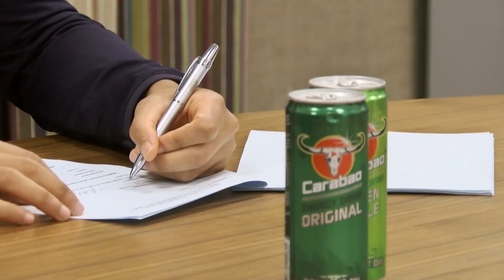Andy Rinomhota on his new Reading contract until 2022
After putting pen to paper on a new contract at Madejski Stadium, midfielder Andy Rinomhota chatted about his time so far with the Royals and ambitions going forward.